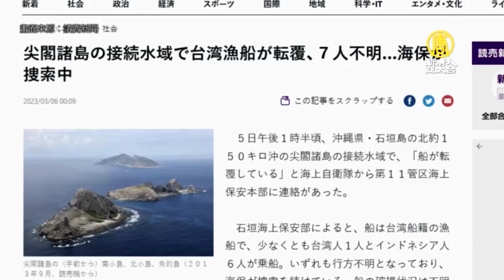漁船在釣魚台海域翻覆1亡6失蹤 台日搜救｜新聞精選｜20230306